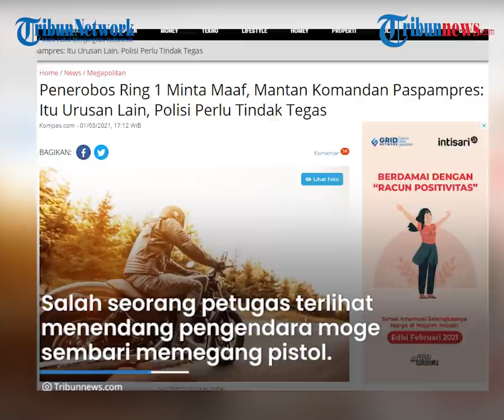Pengendara Moge Minta Maaf, Mantan Paspampres: Itu Urusan Lain, Polisi Perlu Tindak Tegas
TRIBUN-VIDEO.COM - Belakangan ini viral di mesia sosial sebuah video yang diunggah di akun Instagram @bodatnation.

Video tersebut memperlihatkan sejumlah petugas Paspampres berusaha memberhentikan konvoi pengendara motor.

Yang menjadi sorotan adalah, salah seorang petugas terlihat menendang salah satu pengendara moge sembari memegang pistol.

Video tersebut kemudian diketahui diambil di kawasan ring 1, tepatnya Jalan Veteran III, belakang Istana Kepresidenan, Jakarta Pusat.

Untuk diketahui, ring 1 adalah area di sekitar Istana Kepresidenan yang dijaga ketat oleh aparat bersenjata. Sehingga, masyarakat umum tidak boleh melewati ruas tersebut tanpa izin.

Setelah video itu viral, salah satu anggota rombongan motor itu kemudian menyatakan kesiapan untuk mengklarifikasi dan melontarkan permohonan maaf.

Rombongan motor yang menerobos ring 1 itu akhirnya resmi memohon maaf, Senin (1/3/2021), diwakili oleh salah satu pengendara bernama Halid Darmawan.

"Saya dan rekan-rekan berinisiatif hadir untuk mengklarifikasi hal tersebut dan saya meminta maaf sebesar-besarnya pada satuan Paspampres dan jajaran anggota yang bertugas saat kejadian berlangsung," ujar perwakilan pengendara motor gede (moge), Halid Darmawan, dalam rekaman suara yang diterima Kompas.com, Senin.

Dilansir oleh Kompas.com, Mantan Komandan Paspampres Letjen Purn Nono Sampono meminta polisi untuk tetap mengusut kasus pengendara motor yang terobos ring 1.

Menurut Nono, permohonan maaf yang disampaikan para pengendara tersebut tak bisa menghapuskan fakta adanya pelanggaran.

"Mohon maaf itu urusan lain lagi. Saya kira (pengusutan) polisi itu harus karena jika tidak, ini akan berlanjut terus. Saya kuatir jika tidak ada tindakan keras dari aparat, masyarakat akan bertindak sendiri, main hakim sendiri," ujarnya.

Sebelumnya, Asisten Intelijen Paspampres Letkol Inf Wisnu Herlambang mengatakan, urusan antara pihaknya dengan para penerobos ring 1 itu telah selesai karena tidak ada niat membahayakan.

Kendati demikian, Wisnu tetap menyerahkan kasus itu kepada pihak kepolisian untuk diusut.

Sebab para pengendara motor itu telah melanggar UU Lalu Lintas dan Angkutan Jalan.

(Tribun-video.com/Kompas.com)

Artikel ini telah tayang di Kompas.com dengan judul "Penerobos Ring 1 Minta Maaf, Mantan Paspampres: Itu Urusan Lain, Polisi Perlu Tindak Tegas", Klik untuk baca
Penulis : Theresia Ruth Simanjuntak
Editor : Theresia Ruth Simanjuntak